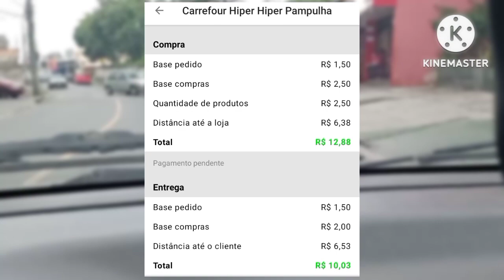Ep 3 - Como trabalhar Por Conta Própria Com Pouco Dinheiro em 2023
🔴 Aprenda Como trabalhar Por Conta Própria Com Pouco Dinheiro em 2023! 🏆 Nesse canal você aprende como ganhar dinheiro trabalhando por conta própria.

💡 Deseja saber o  que fazer para ganhar dinheiro ou como ter ideias para fazer renda extra e conseguir liberdade financeira? Esse é o canal certo.

🎁$$$ A PROMOÇÃO DA RAPPI TERMINOU, MÁS SEGUE O LINK DE OUTRO APLICATIVO CHAMADO LALAMOVE, TAMBÉM ESTÁ APROVANDO A CONTA NA HORA, E DÁ PARA GANHAR BEM COM ELE, 🔴 SEGUE O LINK PARA O CADASTRO

👉 DESCRIÇÃO: Nesse vídeo, você vai conhecer as ideias que tive para ganhar dinheiro trabalhando por conta própria, muitas pessoas me pediam dicas de como trabalhar por conta própria com pouco dinheiro em 2023, foi assim que resolvi gravar uma série dez vídeos mostrando como ganhar dinheiro trabalhando por conta própria fazendo compras em supermercado, muita gente não sabe que esses pequenos negócios dão certo em qualquer lugar, basicamente você precisa ter um carro de passeio de qualquer ano ou modelo, más se você ficou curioso, assiste esse vídeo, lá você vai ver que essa é minha fonte de renda há quase quatro anos, no início eu procurava apenas alguns bicos para fazer e ganhar dinheiro, más acabou se tornou em minha atividade principal para ganhar dinheiro.

E para mostrar que o que estou falando é verdade, gravei essa série de 10 vídeos mostrando o quanto consigo ganhar de dinheiro para passar as férias com minha família na praia.

Se você procura maneiras de juntar dinheiro em 2023 ou aumentar a renda, chegou sua hora de aprender a ganhar dinheiro fazendo compras de supermercado. Você só precisa aprender como fazer dinheiro trabalhando para você, às vezes trabalhar sozinho ou montar um negócio, é a trava que precisamos tirar de nossas vidas.